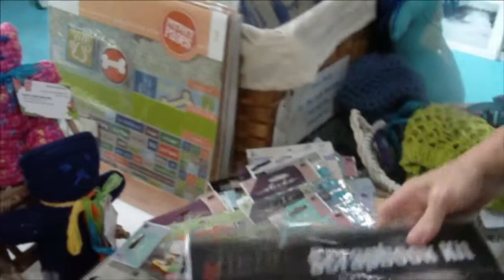Hand Made, Clock Tower Mall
Hand Made in the Clock Tower has a new look; however, this video clip offers you one last look at what Hand Made used to loo like.